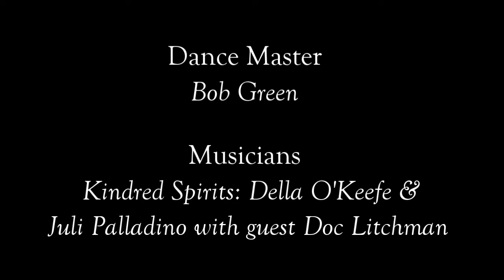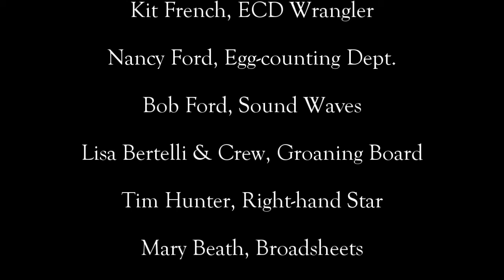Sage Assembly 2018